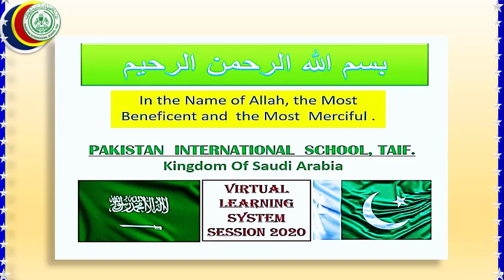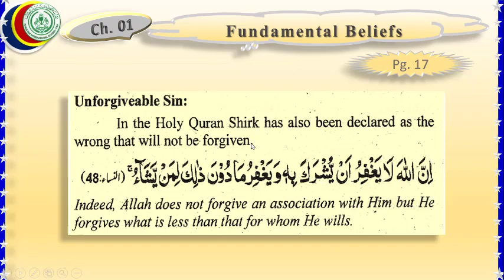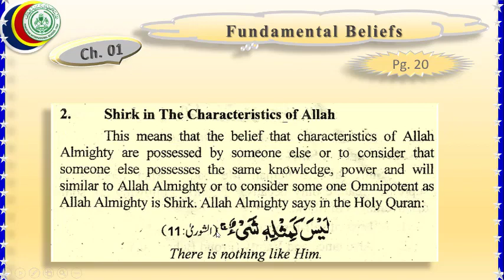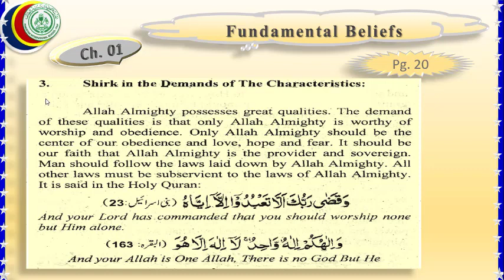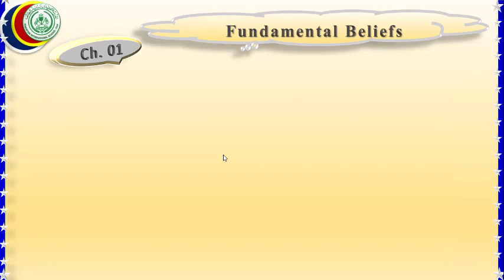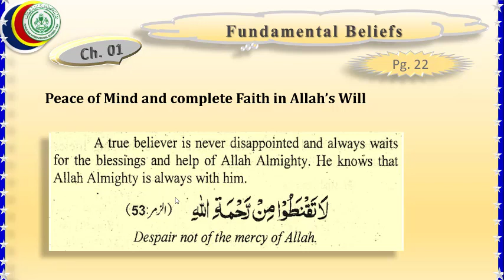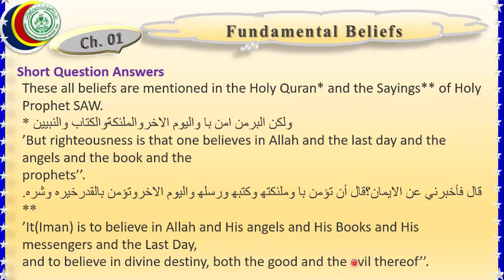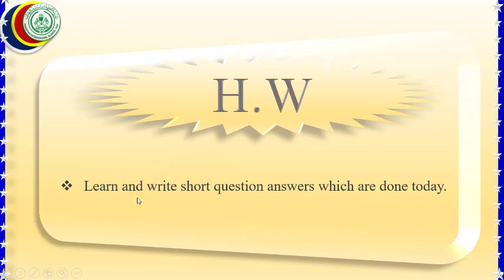Grade-11-Islamic Studies 2